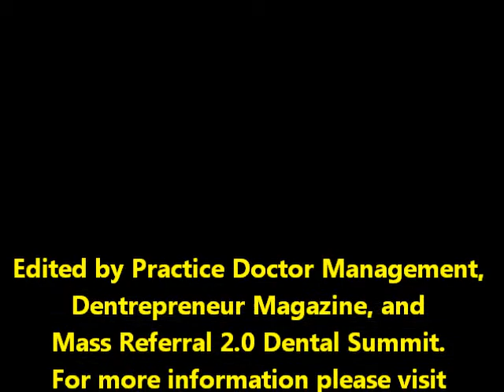Smile Makeovers, Dental Hygienist, Teeth Whitening - Thomas Barton DDS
Dr. Thomas Barton DDS gives patients smile makeovers with dental porcelain veneers, dental bridges, dental crowns, teeth whitening, root canals, dental implants, implant retained dentures, dentures, composite fillings, etc... Whether you just need a simple teeth cleaning or dental hygiene appointment or a full mouth smile makeover, Dr. Barton is here to help you understand your options.